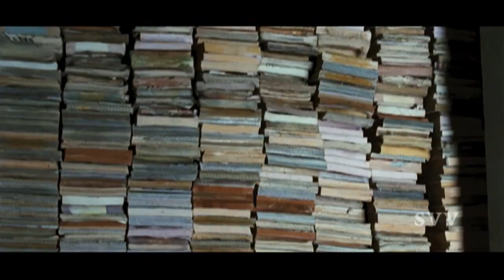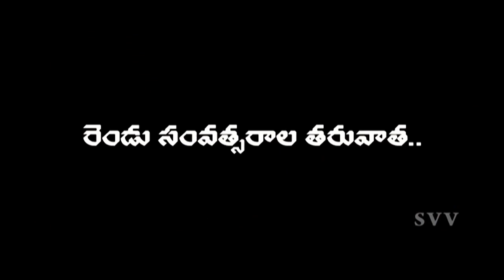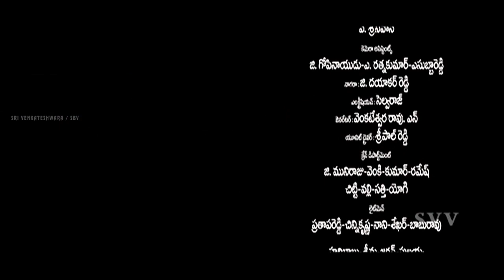Ayyare Telugu Movie || Part 12/12 || Sivaji, Dr.Rajendra Prasad || Sri Venkateswara Movies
Ayyare Telugu Movie Cast : Sivaji , Dr.Rajendraprasad , Saikumar, Singh Aneesha, Director : Chandra Sagar, Writer : Chandra Sagar, Producer : Sudhakar Babu, Music : Kasyap Sunil, Cinematography : Samala Bhasker, Editor : Pudi Prawin